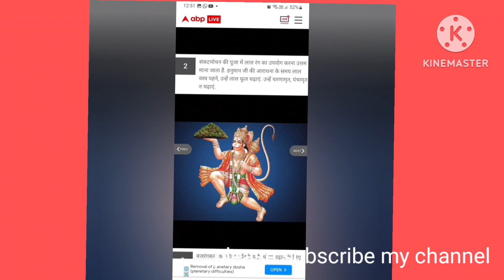सियाराम जी का डंका लंका में बाजवा दीया बजरंग बाला ने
सिया राम जी का डंका लंका में बजवा दिया बजरंग बाला ने